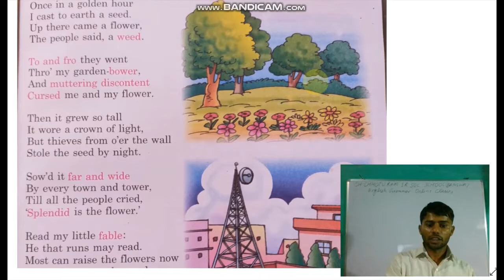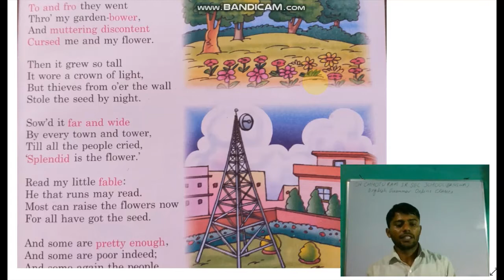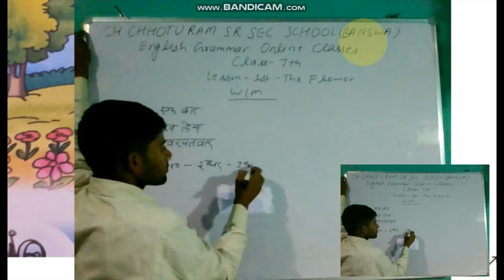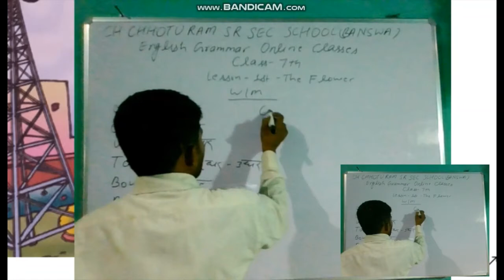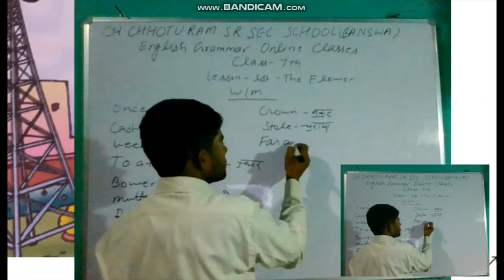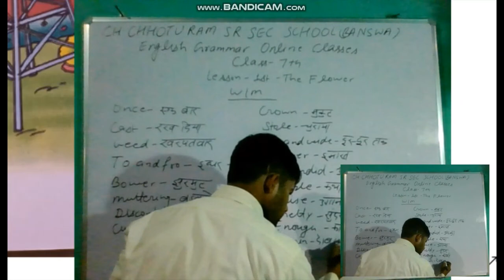hifistudy topclasses. Class 7th 1st chapter CH. CHHOTU RAM SR SEC SCHOOL BANSWA